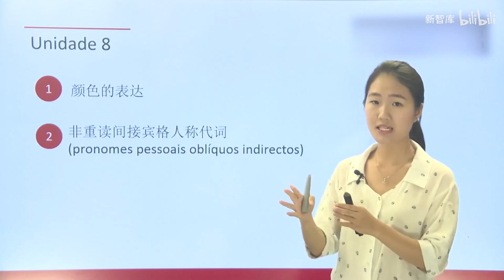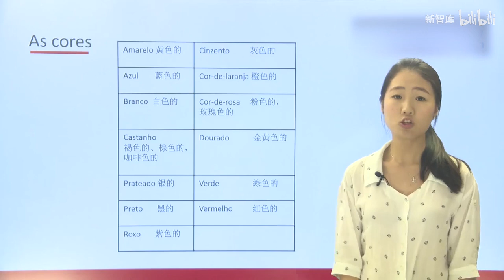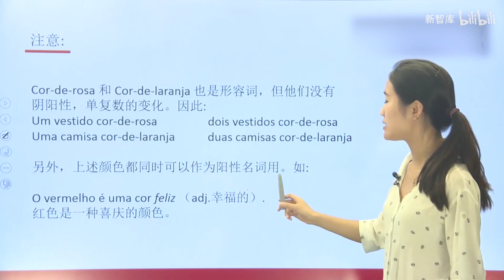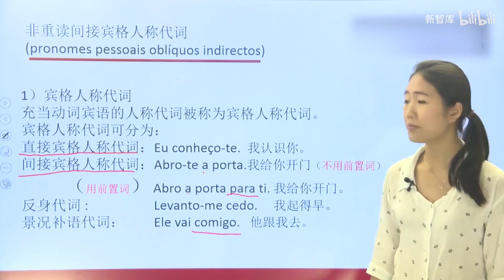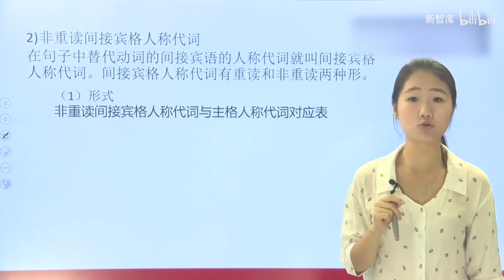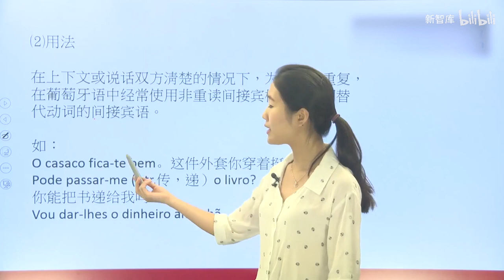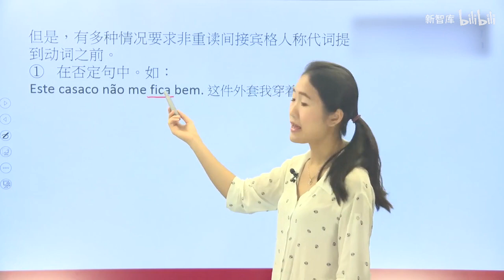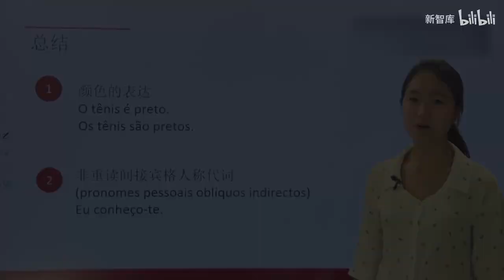环球葡萄牙语 P45 葡萄牙语A1课程 UNIDADE 8 FAZER COMPRAS（2）